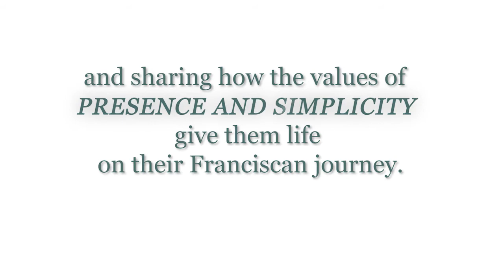Celebrating the Values of Presence and Simplicity -- FSPA Affiliation 40th Anniversary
FSPA affiliates and sisters share how the universal values of simplicity and presence guide their Franciscan journeys.